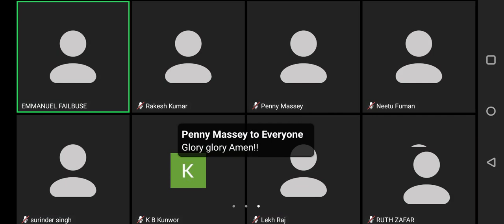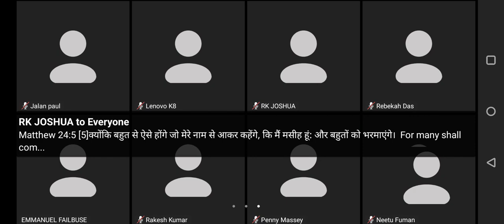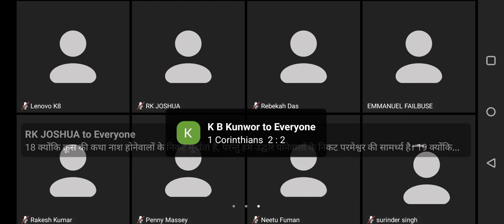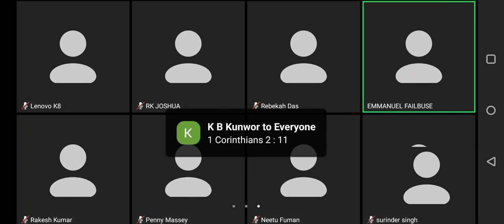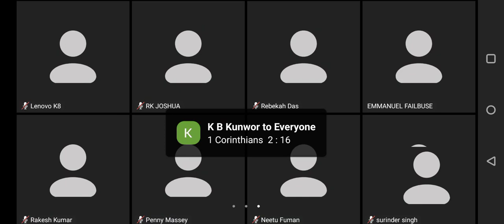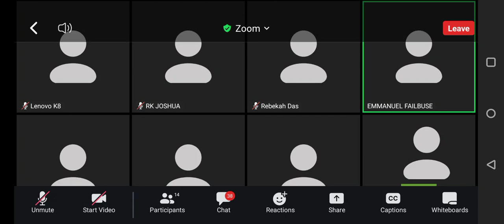Asian Zoom Meeting Biblical Preaching By Bro Emmanuel Failbuse trans by bro Jaswinder Masih 19-11-23